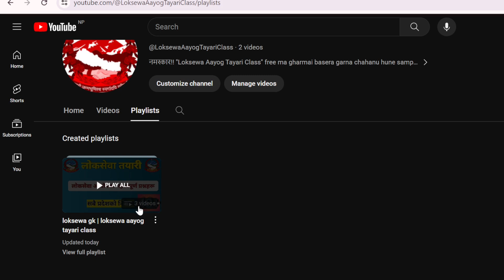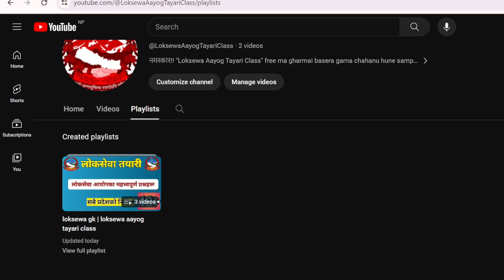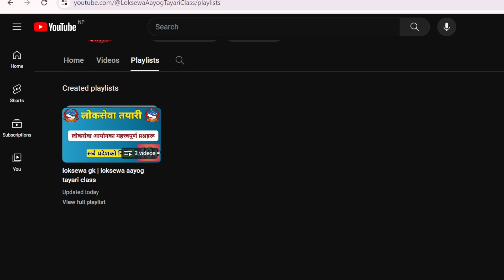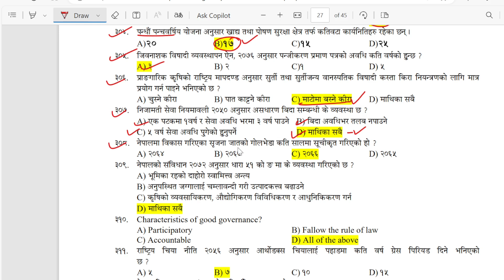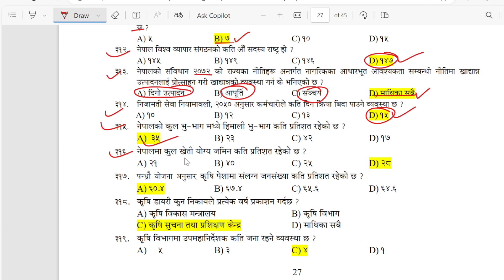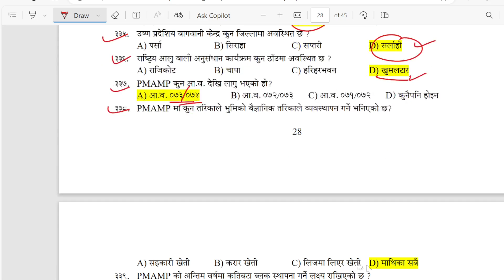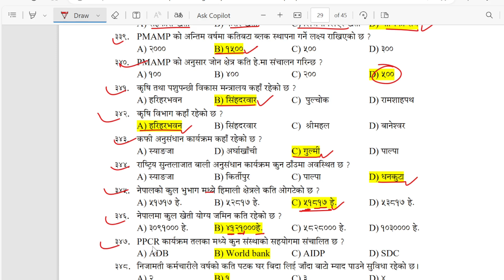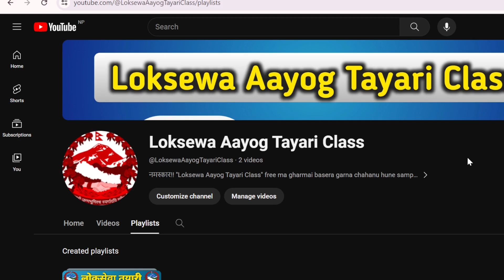Krishi loksewa question | Agriculture loksewa question nepali | Krishi loksewa tayari class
50 ota Krishi loksewa question haru yas video bata practice garnu hosh ra aafno name krishi loksewa ma nikalnu hosh. Hamro yas Youtube Channel bata krishi loksewa tayari class line mauka ko faida FREE ma uuthaunu hosh. Agriculture loksewa ka question haru nepali ma dherai vanda dherai uupalabdha xan.

Your Quires
Rice diseases
Rice insects
Krishi loksewa question in nepali
Agriculture loksewa
Narc nepal
Narc question
Narc mcq
Agriculture mcq
Jta
Jt
Narc t4
Narc t6
Narc t7
Narc S1/S2/S3/S4/S5/S6/S7